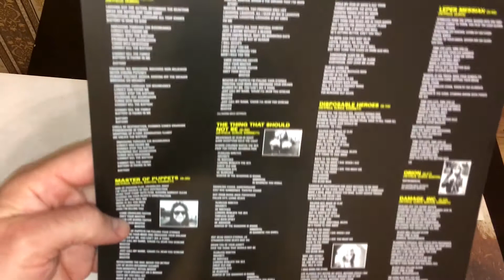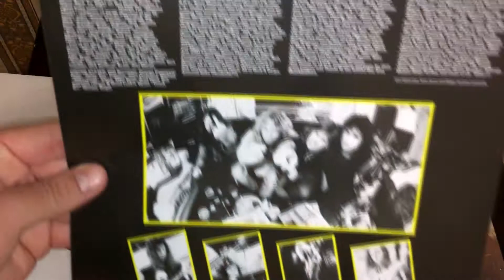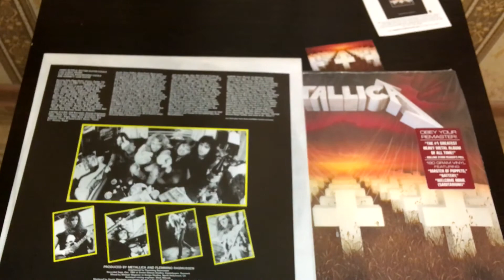Metallica. Master Of Puppets. 180 gram. Vinyl unboxing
Artist: Metallica
Album: Master Of Puppets
Year: 1986
Label: Blackened Recordings ‎– BLCKND005R-1, Blackened Recordings ‎– 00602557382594
Release date: 10 Nov 2017
Format: Vinyl, LP, Black, Album, Reissue, Remastered, 180 Gram